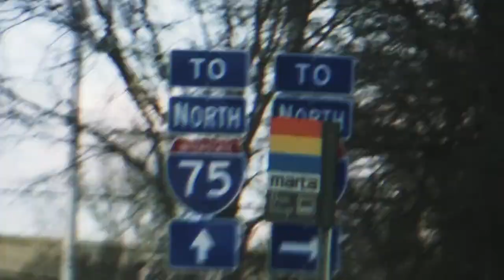The 116 Life Ep. 7 - Healthy Hip Hop with Roy Scott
Reach Records Executives and Co-hosts Marcus Hollinger (CMO) and Lasanna “Ace” Harris (multi-platinum Grammy Award-winning producer and SVP of A&R) sit down with CEO and Founder of Healthy Hip Hop, Roy Scott to discuss what it looks like to walk with God personally and professionally.